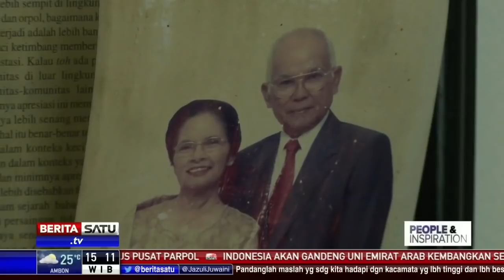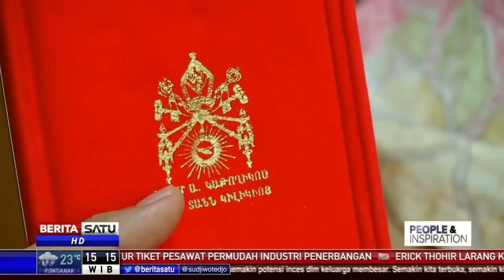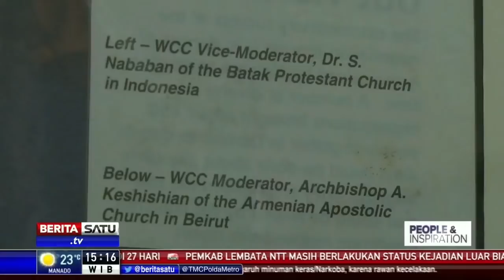Jalan Pengabdian Pendeta Dr. SAE Nababan, LID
Wawancara tentang perjalanan hidup dan pengabdian Pdt. Dr. SAE Nababan, LID dalam Program People and Inspiration Berita Satu.